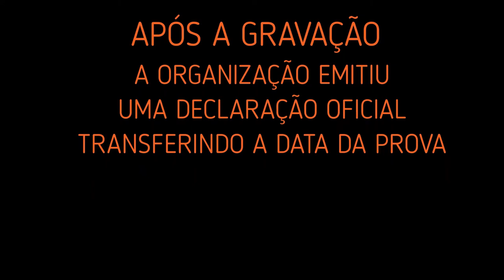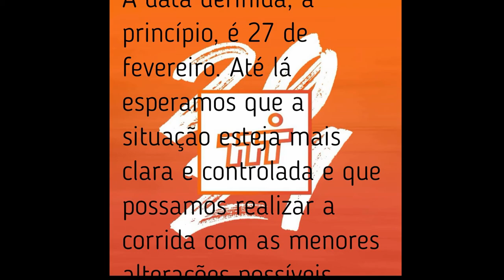Podcast Projeto 2h59 | Episodio 24 | parte 2 | Sobre a TTT 2021 e Adversus Run SESC/RS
Podcast Projeto 2h59 by Angelo Merlo e Jones Maicon

Episódio 24 2ª temporada | METENDO O BEDELHO AONDE NÃO É CHAMADO 3.0  - 2ª parte

. Travessia Torres Tramandaí TTT 2021
. Adversus Run 2020 - SESC/RS

Falamos e damos nossa opinião sobre os fatos que giraram no mundo da corrida esta semana no RS. Mete o bedelho aí também, manda a tua opinião para nós, escreve aí,  se quiser mandar um áudio, manda um direct no Instagram que colocamos nos próximos episódios! Fica a vontade!!
Jingles, abertura e encerramento by @marinegopf e @mariavitoriadossantosmerlo

Projeto 2h59

Produção: Angelo Merlo e Jones Maicon
Edição: Jones Maicon
Edição Final: Angelo Merlo

Apoio:
. L + B Engenharia Rodoviária
O Desafio é proporcionar soluções que trazem segurança aos usuários. Quanto vale uma vida para você?

. Canal Veon Aprova Logo

. Canal Corre Professor
O Corre Professor é um canal para divulgação do esporte "Corrida de Rua". A intenção destes vídeos é apresentar e documentar a história da corrida de rua no norte do Rio Grande do Sul, os atletas amadores e profissionais do presente e do passado, as provas de corrida de rua, os treinos do prof. Carlos Schaeffer e outras histórias relacionadas. Sintam-se a vontade para compartilhar e curtir conosco estas aventuras. Bons treinos.
Corre professoooooooor...